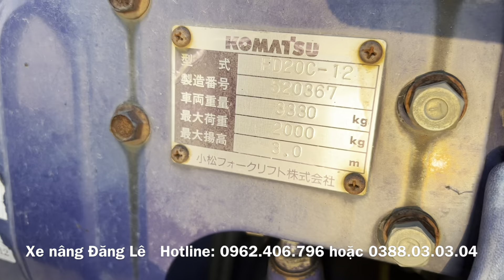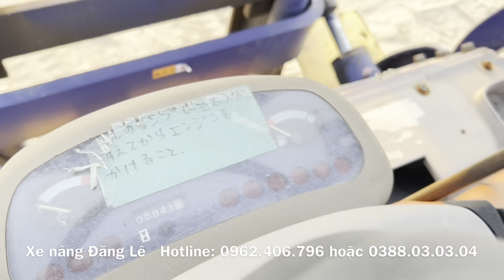Siêu phẩm komatsu 2 tấn đời cao số sàn cực chất giá rẻ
🍎 Xe ngon xe ngọt đây ạ.
Sumitomo 2.5 tấn số tự động khoẻ đẹp.
🎁 Xe Nâng Đăng Lê
🚀 Cảm ơn quý khách đã tin tưởng ủng hộ Xe Nâng Đăng Lê.
📚 Bãi hiện còn 100 xe nâng cũ các loại cho quý khách hàng thoải mái lựa chọn. Cam kết xe bãi chuẩn nhập Nhật.
🏢 Địa Chỉ: QL17, phố Tam Á, Gia Đông, Thuận Thành, Bắc Ninh.